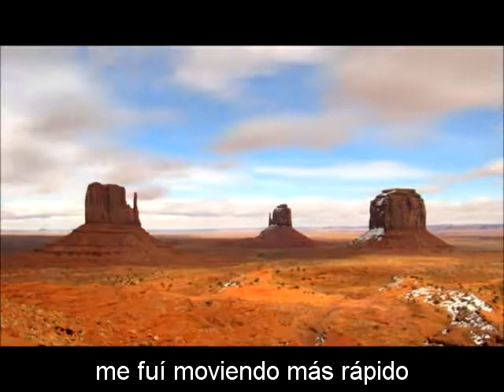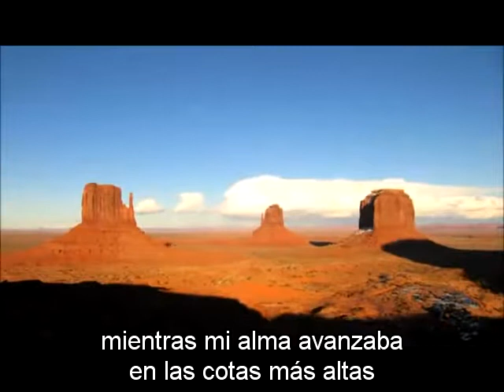devision Running all night subtitulada